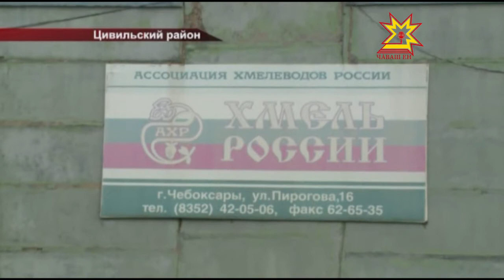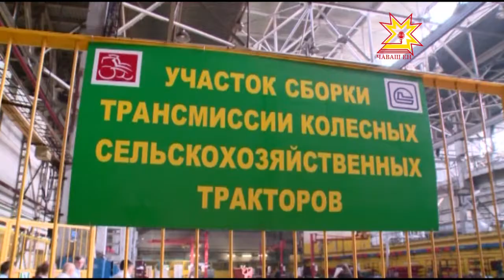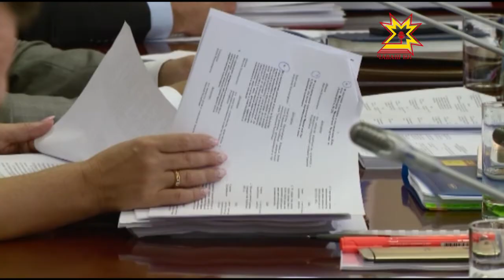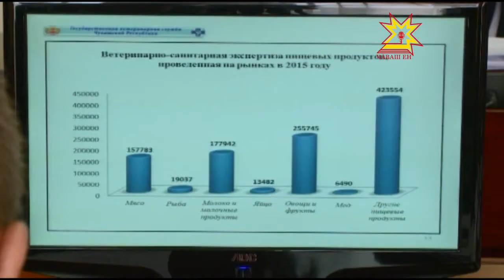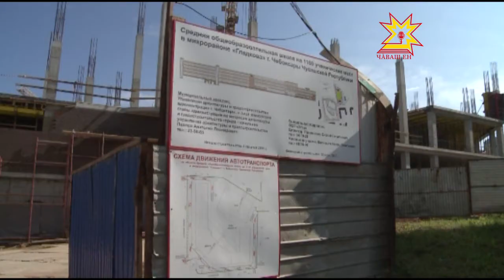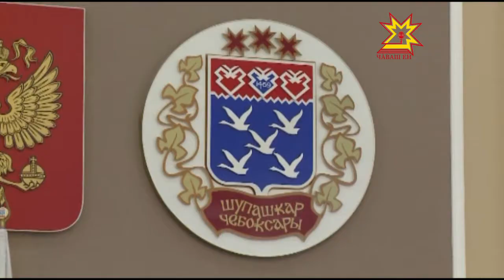Республика 11 08 2016 на русском языке Вечерний выпуск